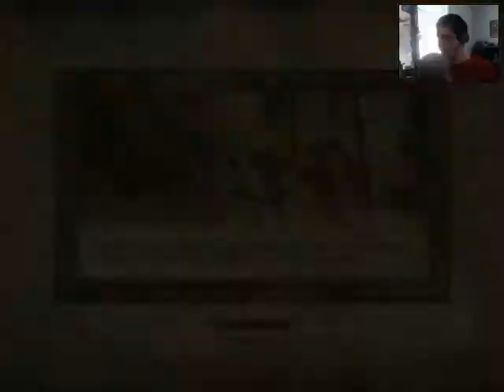Cyrodiil Buglights #28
Hannibal Traven is not the great Arch-Mage he turned out to be, after all. At least Mannimarco tries, and he ain't a big coward.

Also this is the start of Megar Shawin's new vampire journey!